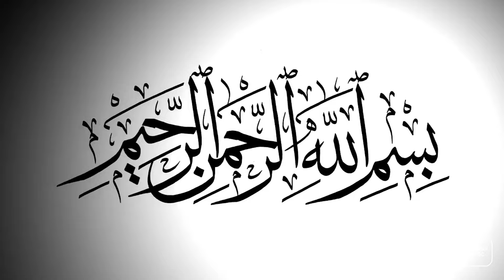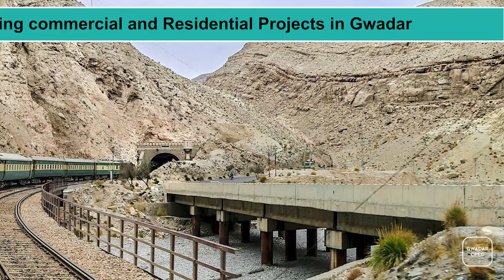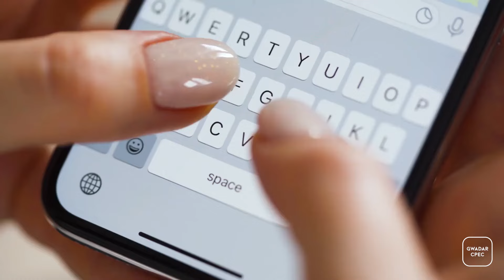New Resorts of Balochistan That Change Tourism Industry Of Region | Gwadar CPEC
Balochistan is a land of beautiful landscapes and attractive tourist places based on natural environment. Be it the cypress forests and the beautiful residence of Quaid-e-Azam built there, or the Hana lake of Quetta, the natural waterfalls and fountains in Bolan, missing Peer or Mola Chatok of Khuzdar. , the long coastline of Makran and the charming beach like Kund Malir there, or the traces of eight thousand years old civilization of Mehrgarh, all these are the best tourist spots of the province. Many important projects were made for this, including the master plan of Shaban area of Quetta at a cost of 100 million rupees, the tourist resort of Kund Malir, the plan to make Ziarat a tourist spot, the feasibility report of Mahi Peer, the city of caves in Lasbela, and many other important projects. Will change this region. The most important thing here is that the Balochistan government has decided to restore the management of the existing resorts including the construction of resorts at 7 places along the 770 km long coastline in the province.